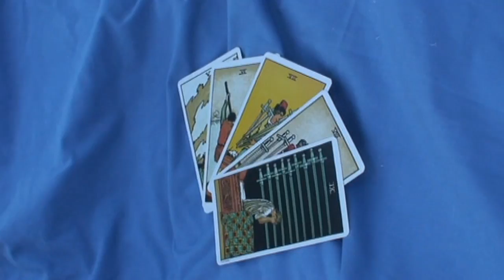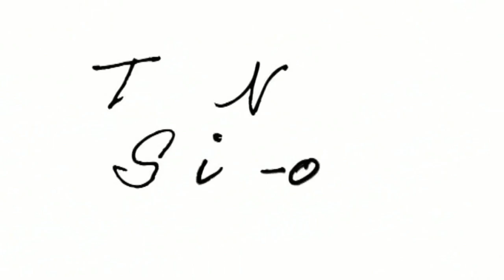The Ninja Spin off - Special Episode "The White Canvas" (2010-2012)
The Ninja Spin-off returns, better than ever...well it didn't exactly go anywhere...And the improvements are pretty minor. Still enjoy!

Gunn Xyphler, though he is now little more than a thought, once took great pride in manipulating the thoughts of others. Today imprisoned by the same Alzeck who was once his obedient puppet and whose mind he once went to great lengths to unravel.

(Due to changes in the copyright status of the background music, this episode cannot be viewed in some regions. An internationally 'safe' version of this episode can be found

A continuation of "The NinjaS" by Page Productions.